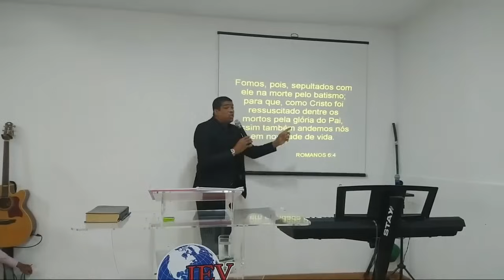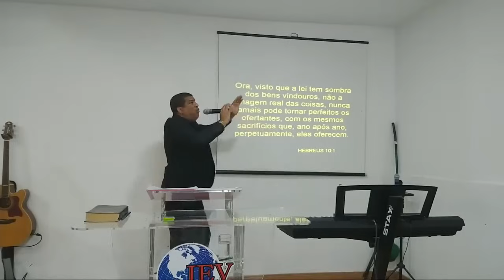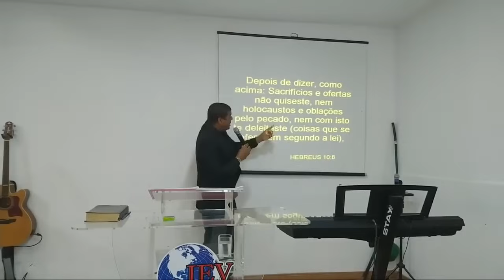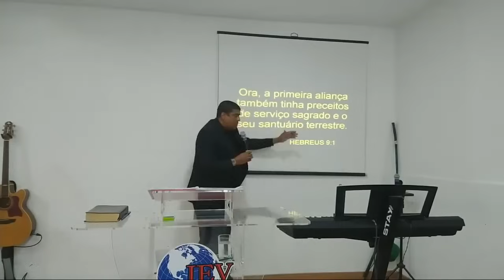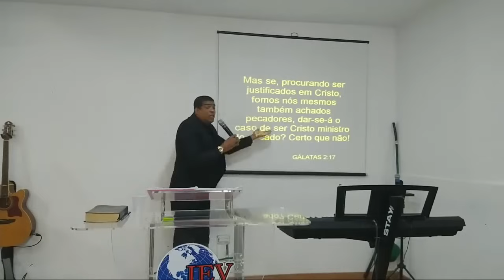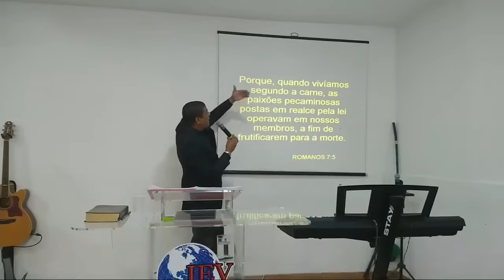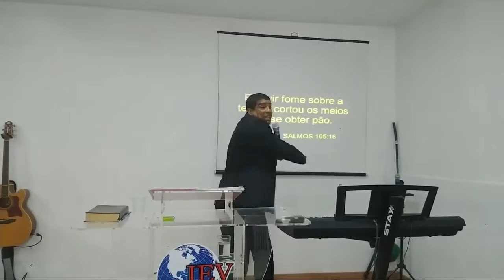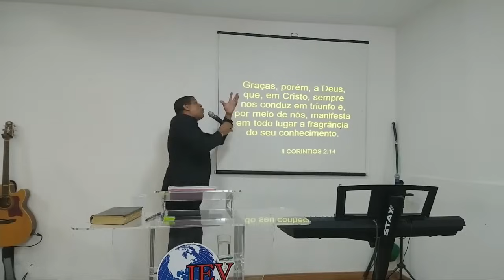Novidade de Vida Ou Repetição Religiosa???